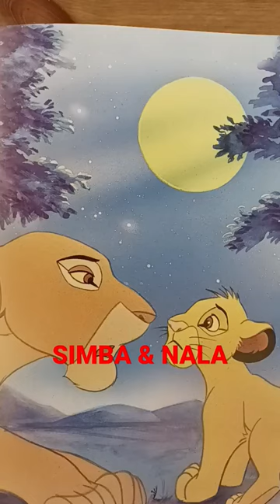THE LION KING Simba & Nala thelionking simba nala disney @jennhseklag